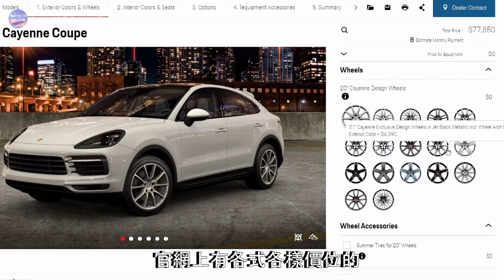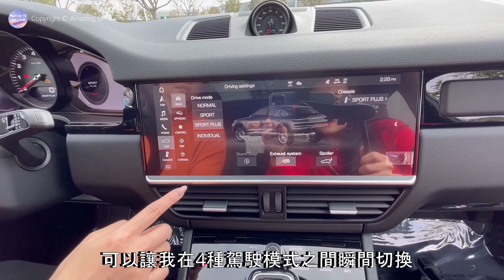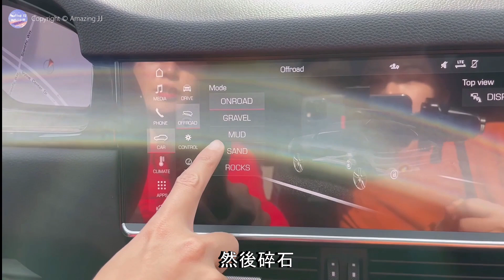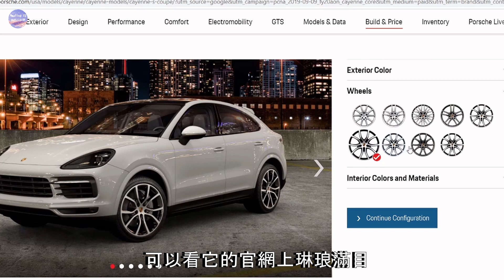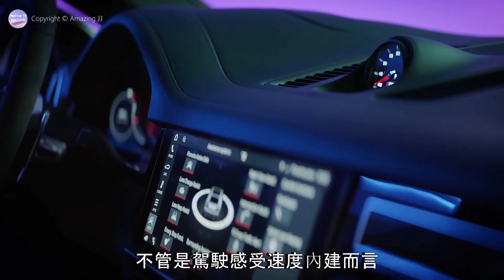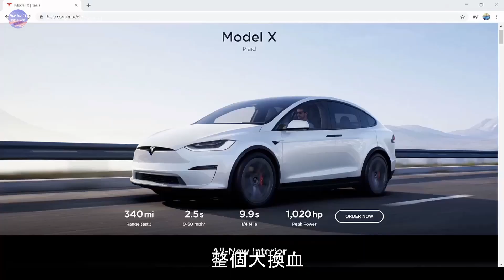【試駕】2021 Porsche Cayenne S Coupe丨保時捷卡宴Coupe真香啊！目前最長一期丨找到了熱戀的感覺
我們做了那麼多期特斯拉，很多粉絲讓我們試駕保時捷。 那麼今天我們就來換換口味，試駕一下男女老少都喜歡的—保時捷卡宴Coupe！！

駕駛完的感覺怎麼說呢~ 就好像一個猛男在你心裡舉鐵！！終於找到大J和小J都愛的一款車了。和Taycan 簡直就是一個天上一個地下。。。 保時捷你好好做你的汽油車不香嗎？

👇【保時捷Taycan 4S 試駕體驗｜特斯拉殺手？讓馬斯克和比爾蓋茲撕逼的Taycan 「太坑」| Tesla Model S vs Taycan 4S

👇【18項升級】Model 3 新舊大比拼？｜2021 Tesla 新車的後備箱就已經壞了？2021 特斯拉 Model 3 到底是更香了，還是更加雞肋？

👇Tesla 2021 Model Y試駕｜擋風玻璃竟然有形變｜特斯拉Model Y和Model 3，到底買哪一台好？

👇2020 Mercedes Benz AMG GT63 S 新車開箱！史上最快四門跑車? 給你血脈噴張的快感！

👇鐵漢柔情的大G！| 2020 Mercedes-Benz AMG G63 W4 試駕 | 頂配款 $23萬美金 | 男人的追求，女人的夢想

👇20萬美金的邁巴赫 | 奢華豪車讓你種草的理由！ | 2020 Mercedes-Benz S-Class Maybach S 560

👇探祕史上最大最豪華私人飛機 | Crystal Skye 777-200LR | 運營每小時燒掉4萬美金！沒有最豪只有更豪！

Amazing JJ 粉絲羣開通啦！掃視頻上的二維碼，加入我們的大家庭吧！

請您仔細閱讀以下聲明，您在查看信息以及加​​入我們微信群之前，表明您對以下內容的接受：
1.我們發表的內容（包括但不限於視頻，圖片，文章等）純屬娛樂性質，並不代表我們AmazingJJ的任何立場或觀點。
2.個人或單位如認為AmazingJJ頻道上存在侵犯自身合法權益的內容，應及時與我們取得聯繫，擊敗我們迅速做出處理。
3.用戶加入AmazingJJ交流群，都是基於自願，用戶有權在任何時候退群。
4. AmazingJJ不保證群裡發布的外部鏈接/廣告的精確性和有效性，同時，對於這些外部鏈接指向的任何網頁上的內容，amazingjj不承擔任何責任。
5.本聲明適用當地法律，如其中任何其他條款與當地法律相抵觸，則這些條款將完全按法律規定重新解釋，而其他條款依舊具有法律效力。